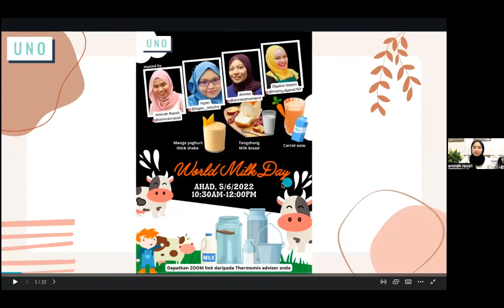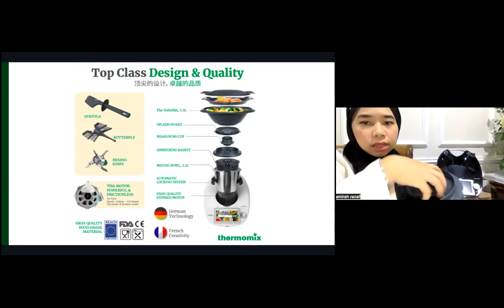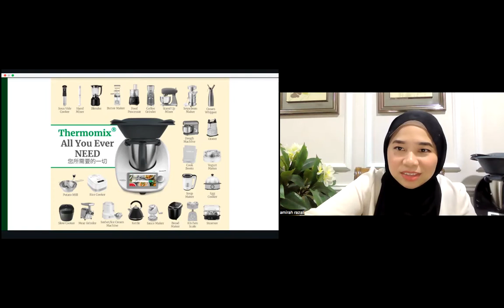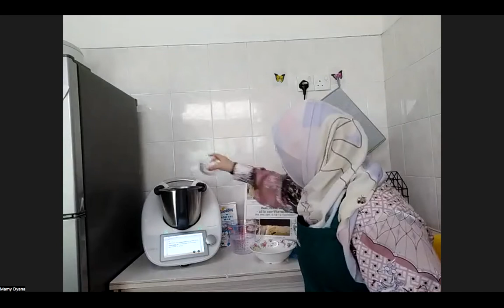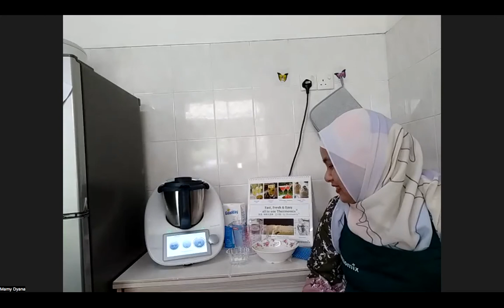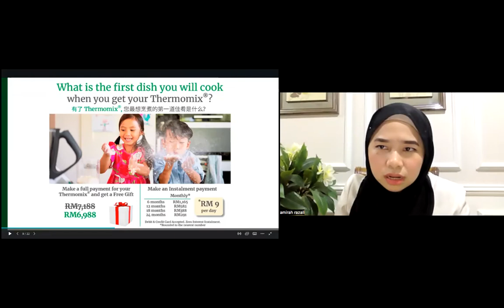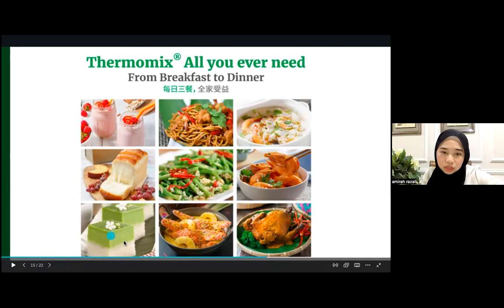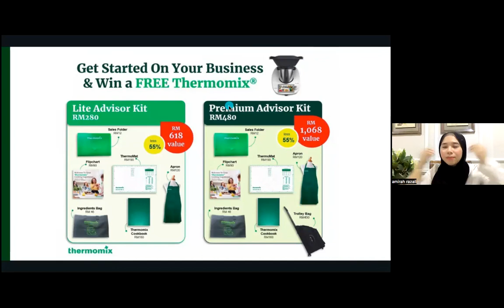Thermomix TM6 - UNO x Glamomix Cooking Show: Edisi Milk It - 5 June 22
Host: Amirah Razali @amirahrazali

TangZhong Milk Bread - Annisa @annisashamiera
Carrot Susu - Diyana Salam @mamy.dyana769
Mango Lassi - Amirah @amirahrazali